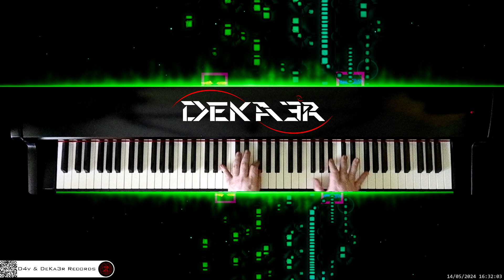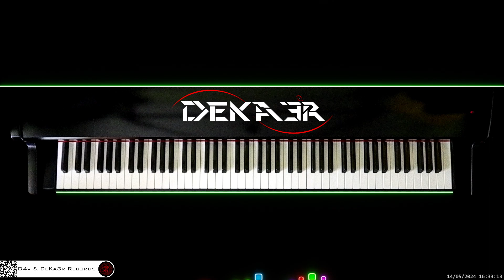🔴 irl 🎹 CODE • Piano Music